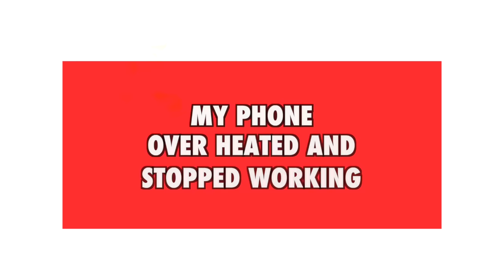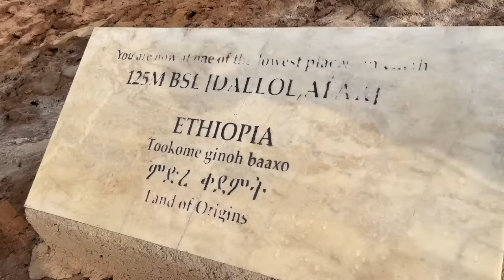Journey to HOTTEST Place on Earth | We were not prepared! | Danakil Depression & Dallol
I journeyed to the hottest place in the world, during the hottest time of the year that I could've possibly gone- in the dead middle of the Summer.  The Danankil Depression is located in Ethiopia, close to the border of Eritrea and Djibouti, Africa, in the Afar region.

It was so hot but the experience was so incredible.  It was a three day journey where we saw some of the most unusual sights I've ever seen.  There was lava, volcanos, salt flats and one of the most mesmerizing places called, Dallol.  It truly looked like we traveled to another planet!

 The Danakil depression is the lowest and hottest place on earth with temperatures soaring well into the 100's.  At times, I didn't think I could take the heat any longer, but then the landscapes kept me going.  The views will blow your mind!  This was one adventure in Ethiopia, I’ll never forget!

Join me and my friend, Yodit from @HabeshaTraveler on a journey of a lifetime.

I owe this amazing journey to Negasi from  @worldsunethiopiatours7029

Soundstripe Music

Voiceover on video: Zann Parker (me)